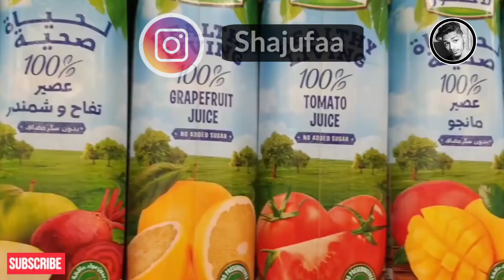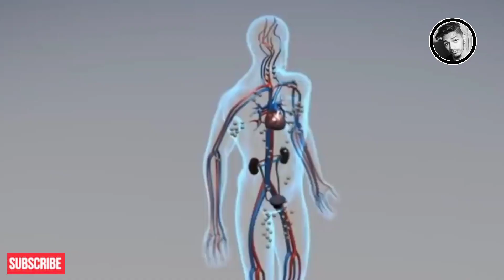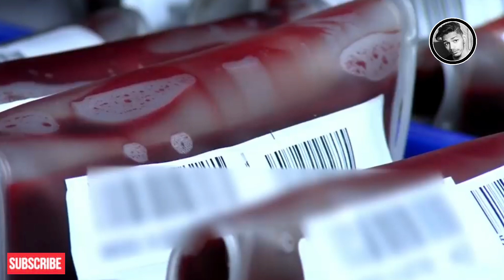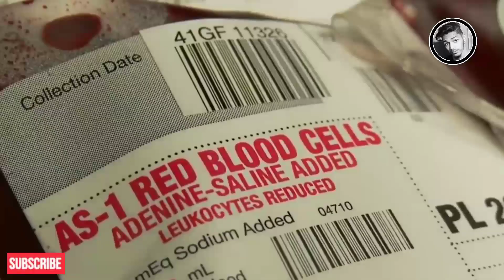💦 7 Most Expensive Liquid in the world Tamil || Shajufaa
This video about 7 most expensive Liquid in the world
1. King Cobra venum
2. Chanel Perfume
3. Etc.  ...